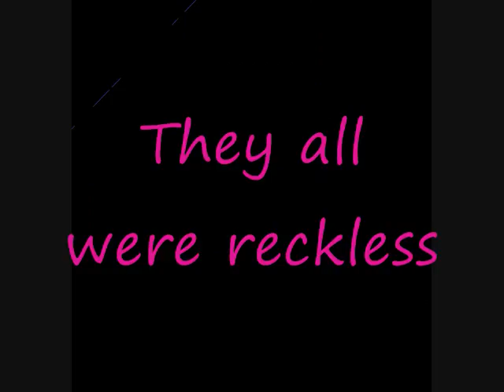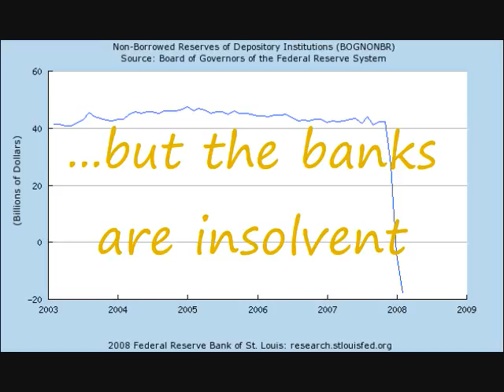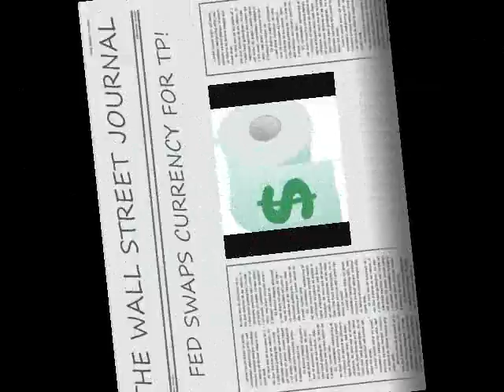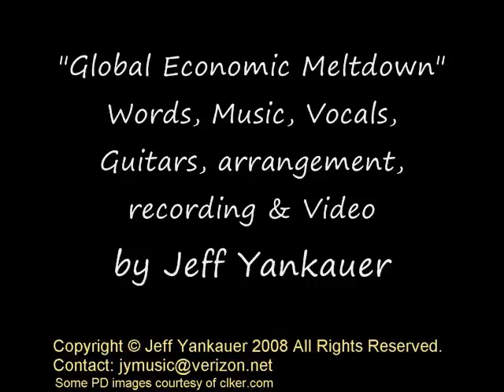Global Economic Meltdown (OLD Version 2)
A song about the economy.  Likely a video you won't see on the mainstream media.